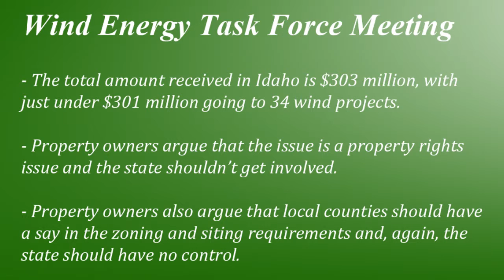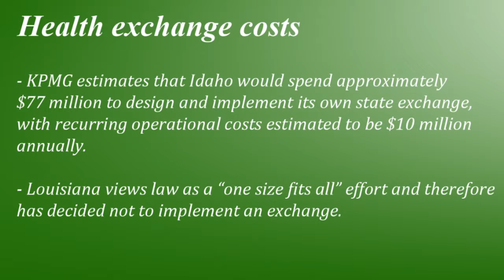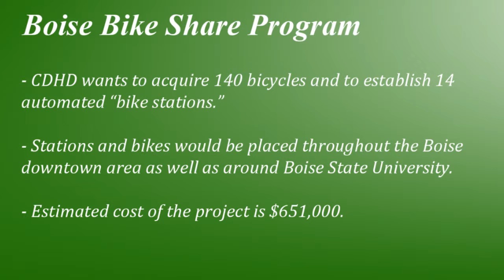IdahoReporter.com Weekly Update 10-12-2012